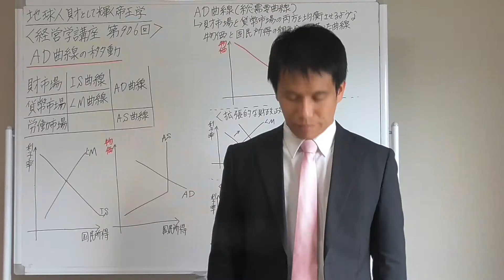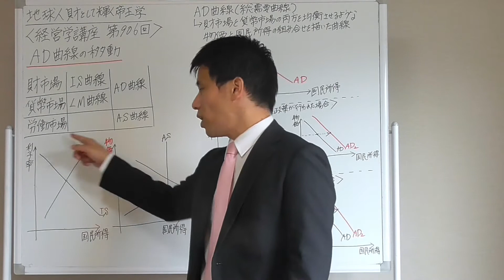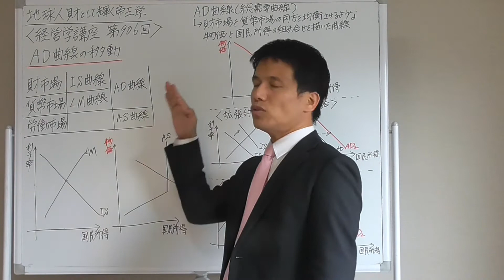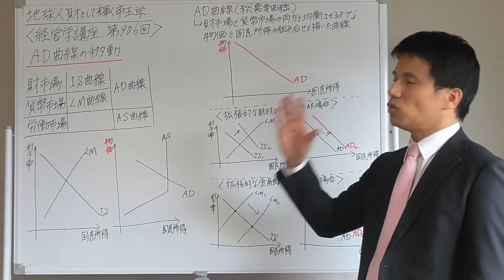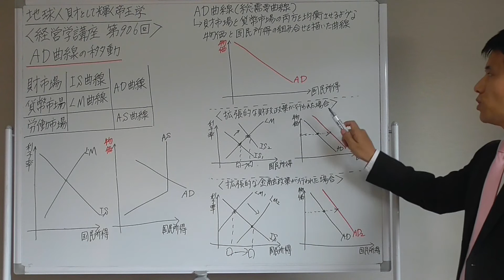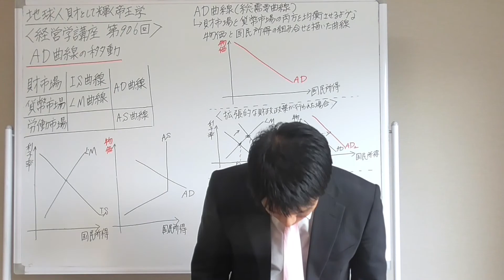経営学９０６ AD曲線の移動